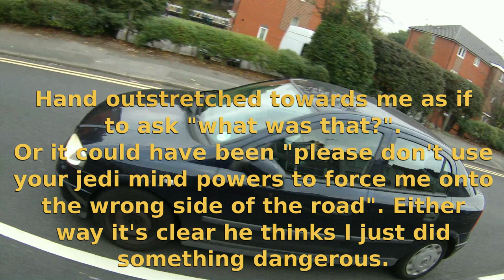KN53CFG aborted overtake round blind corner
After an aborted attempt at driving round the blind corner as an overtake he passes me with his hand outstretched towards me as if to say "what was that?". Or it could have been "please don't use your jedi mind powers to force me onto the wrong side of the road".

Either way it's clear he holds me responsible for that grossly stupid and dangerous attempted overtake. Can't see why, I wasn't in control of the car.

Wednesday 17th September 2014 approx 08:00